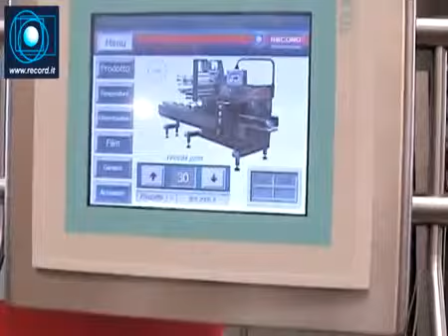RECORD Packaging System Loaves